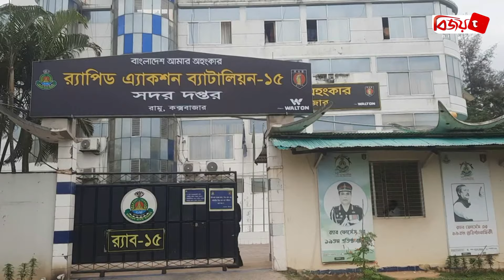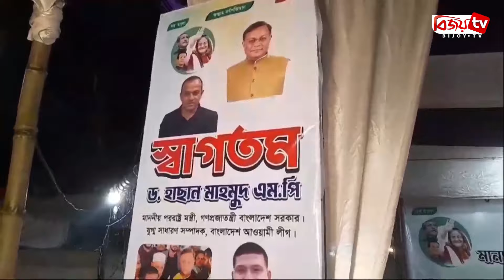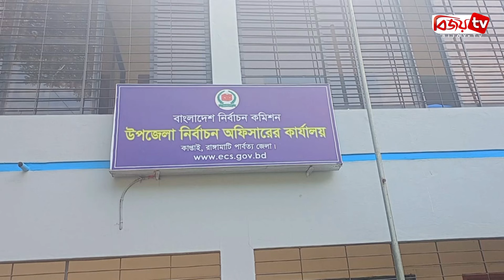চট্টগ্রাম সংবাদ | Chattogram Sangbad | 20 May | 2024 | Bijoy TV